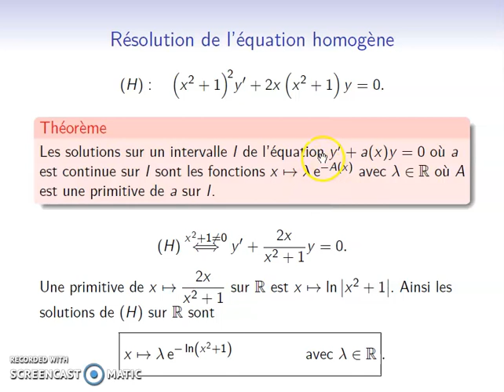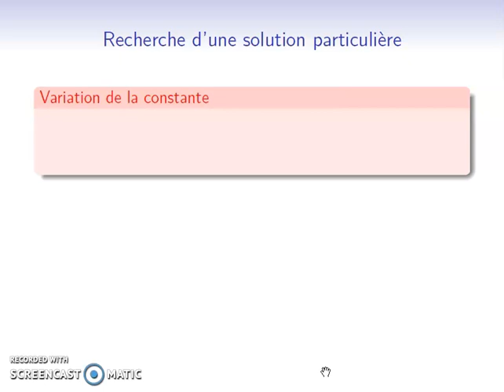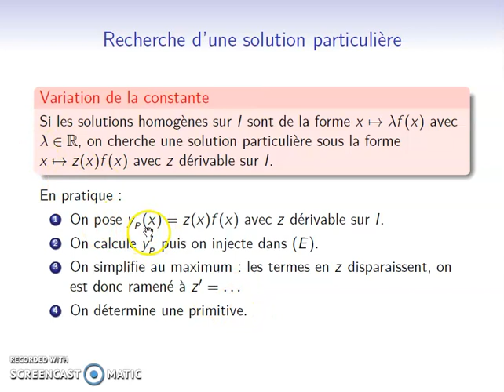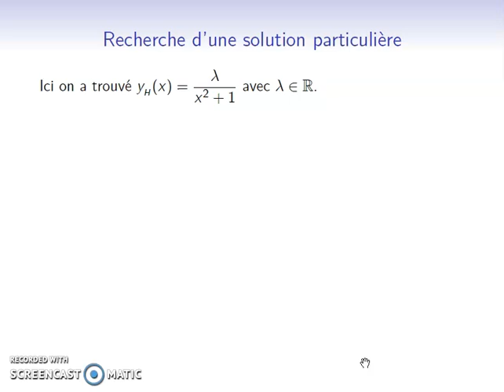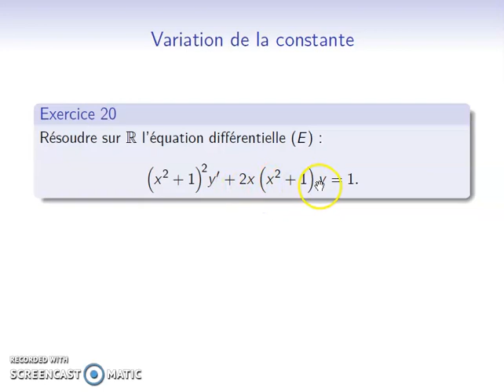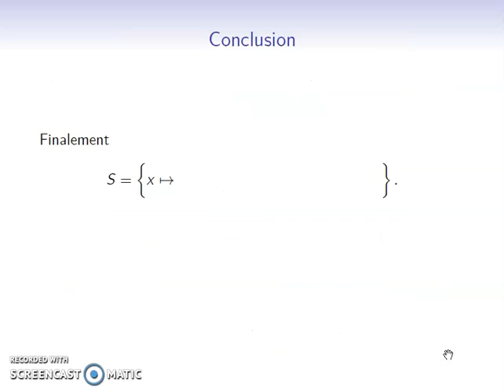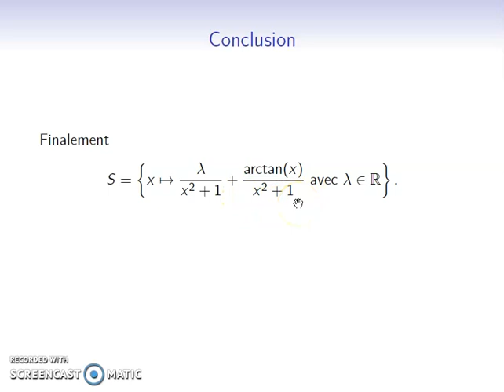Méthode07 - Variation de la constante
Résolution d'une équation différentielle d'ordre 1 à coefficients non constants : solution homogène par primitivation et recherche d'une solution particulière par la méthode de variation de la constante.

Sommaire :
0:00 Description méthode
1:02 Solution homogène : théorème
2:32 Recherche solution homogène

5:06 Principe variation constante
7:02 Variation constante en pratique
9:37 Solution générale